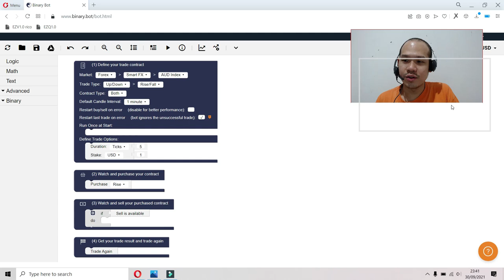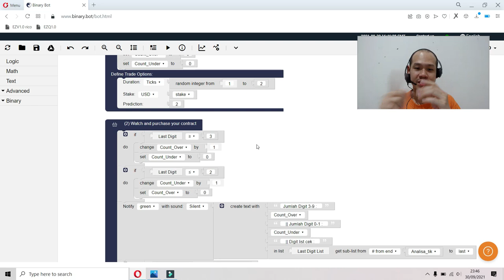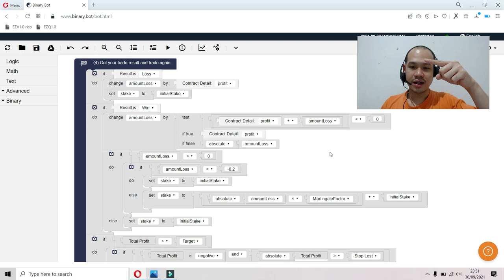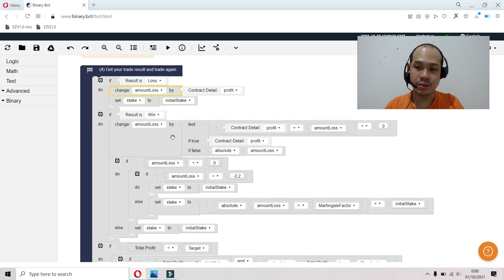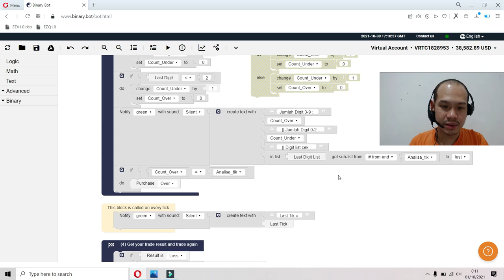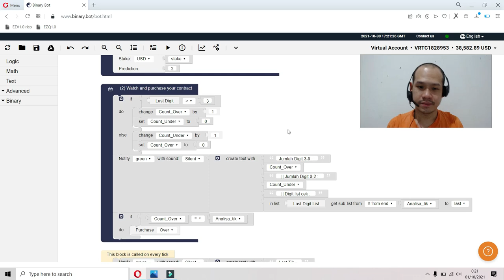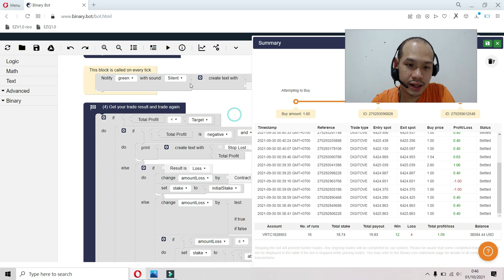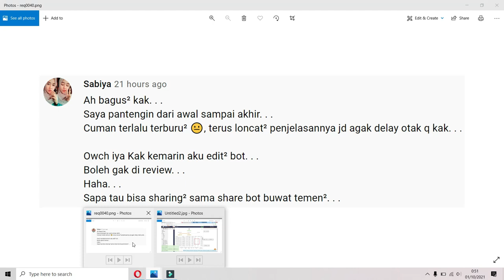Free Download Binary Bot : REVIEW ROBOT DIGIT OVER 2 + MARTINGALE AKUMULASI + Amount Loss + TP +SL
$10 per week (paypal)
idr.100k per week (bca)